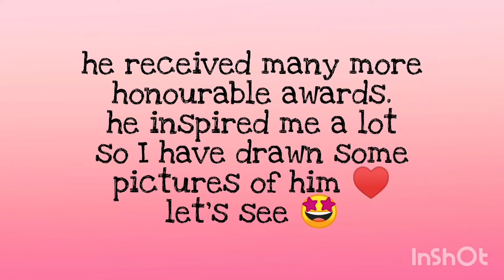MY PAINTINGS BY THE INSPIRATION OF BAPU GARU 🙏❤️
Hello people,
Today I have drawn some pictures of the great legendary bapu garu, he inspired me in many ways, I love the way he shown an indian women. they're not just drawings they're emotios. so watch my video, if you like this video pls do like the video, share the video and don't forget to subscribe to my channel.